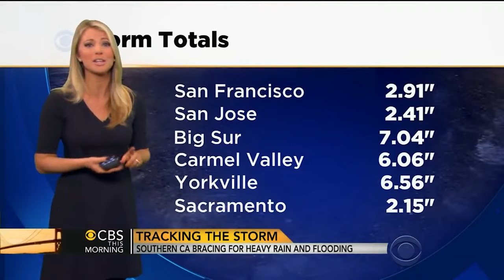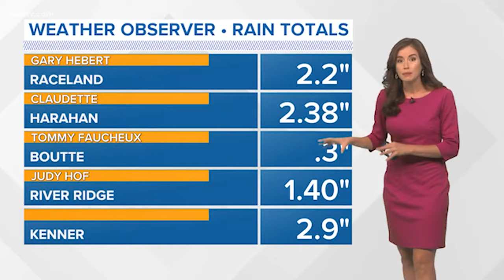LEJE, PADA a może tylko KROPI? Powiedz to po angielsku! [ z serii pogoda po angielsku 2 ]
Upały, upałami, ale co powiedzieć po angielsku, kiedy dla odmiany pada deszcz? A  może wręcz leje jak jak z cebra? Jeśli chcesz nauczyć się czegoś nowego i wzbogacić swój język angielski, to w dzisiejszym odcinku mam dla Ciebie kilka zamienników oklepanego już it's raining.
💬 Dla lepszego utrwalenia powtarzaj zwroty razem ze mną ;-)
Daj mi znać w komentarzu, który zwrot przypadł Ci go gustu :-)